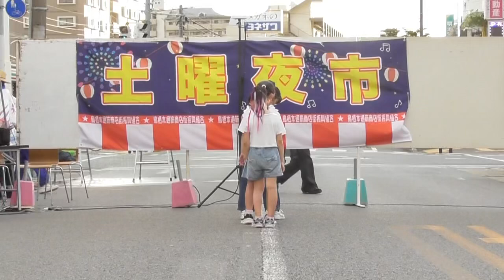A!FLOW ダンス 入門 土曜夜市 2024.07.27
基山のダンススタジオ
A!FLOW Dance Studioです！

パンキング、フリースタイル、K-POP、ロック、チア、ブレイキンなど、様々なジャンルのクラスでみんな楽しく踊っています🎵

見学、体験大歓迎です✨